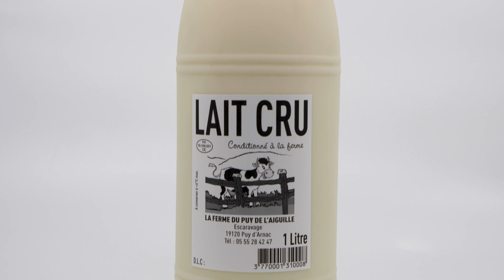GAEC DE LA FERME DU PUY DE L'AIGUILLE, fabricant de fromage à Puy-d'Arnac (19)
LA FERME DU PUY DE L'AIGUILLE est spécialisée dans la fabrication de fromages fermiers au lait cru et autres produits laitiers. Elle se situe au lieu-dit Escaravage, au pied de la Cafoulière (table d'orientation) et face aux châteaux de Curemonte un des plus beaux villages classé de France.